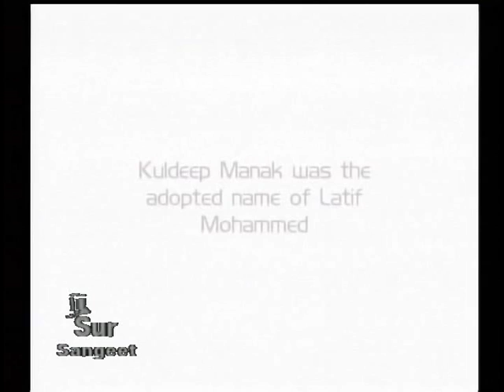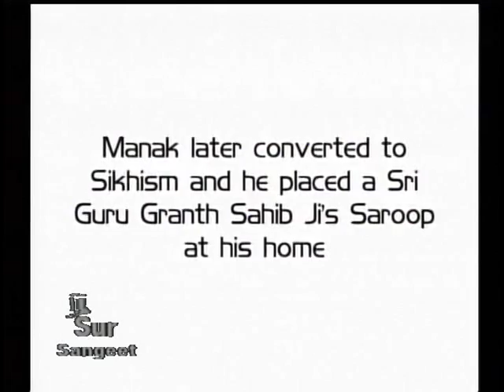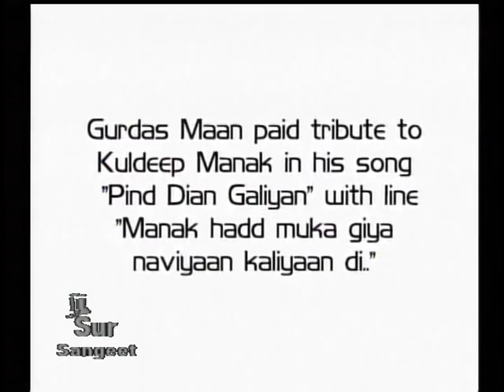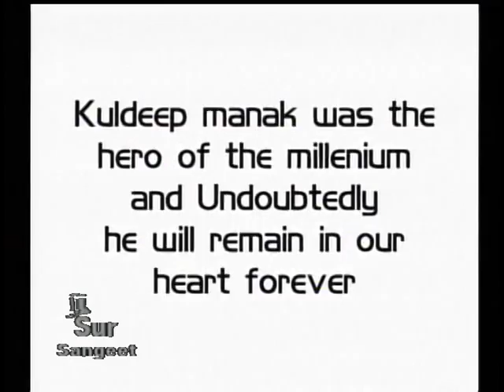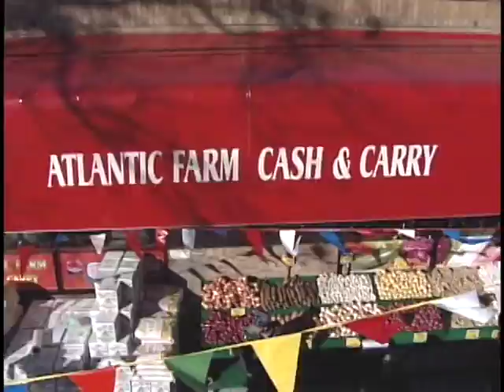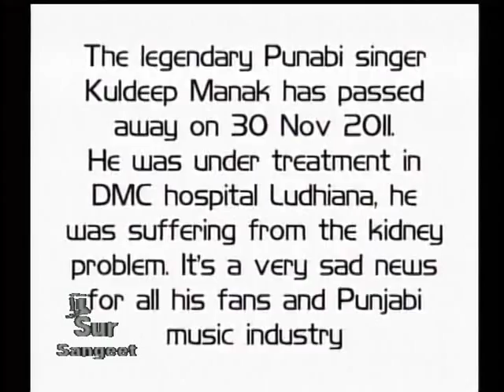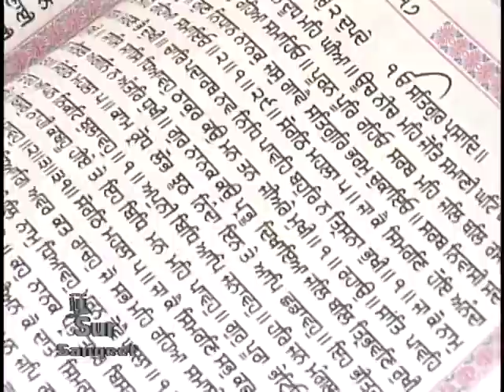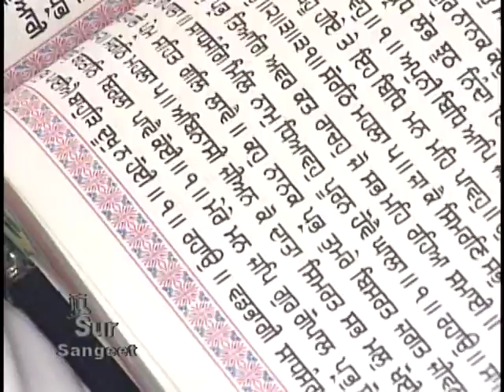KULDEEP MANAK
Tribute to Kuldeep Manak